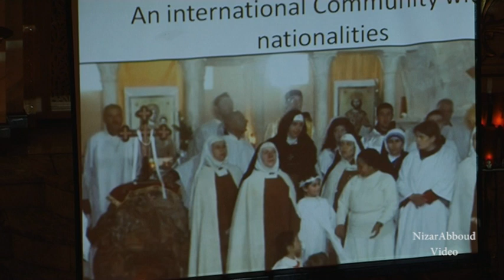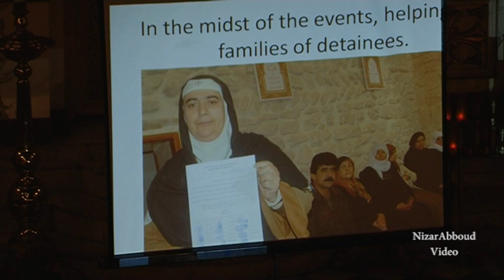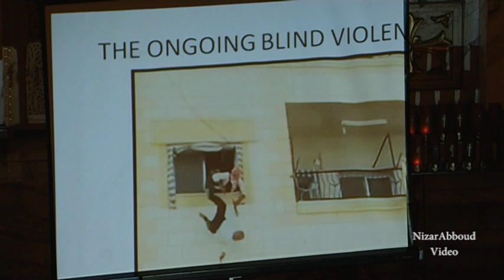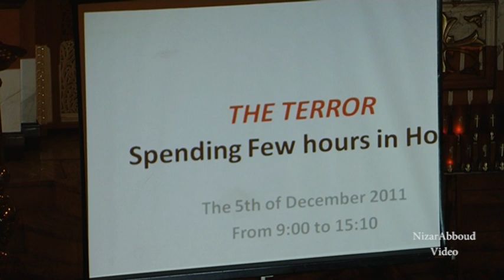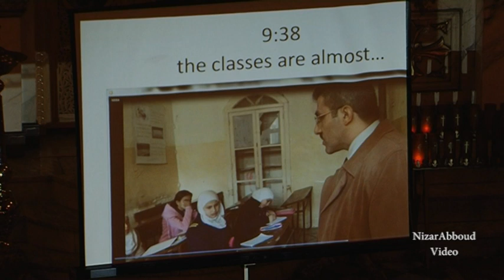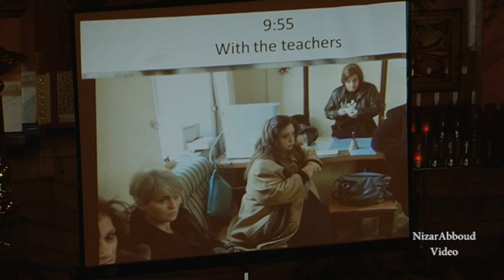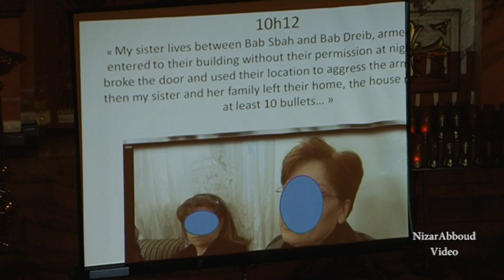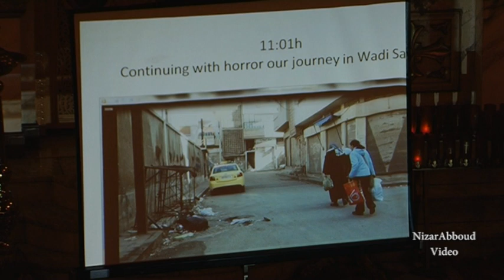Syria in The Eyes of a Nun 1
Mother Agnes Mariam in Brooklyn 6 Dec. 13.
Syria (Country),Ma'aloula (town)